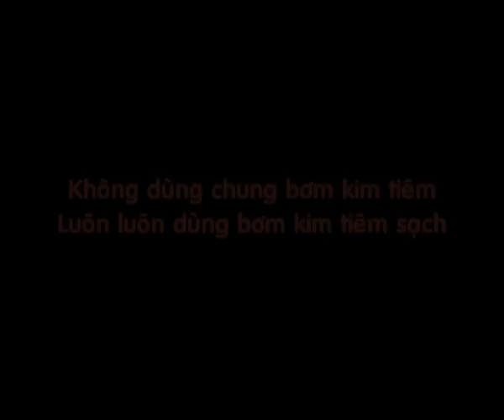HIV/AIDS-Injecting Drug User-Paper Cut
"HIV/AIDS Prevention among Youth" Project is the biggest project on HIV/AIDS that has been done so far. DIGISUN initially participated in this project as the sub-contractor of IDS Media Vietnam to produce 90 one-minute TV Spots with a variety of messages about HIV/AIDS prevention. HIV/AIDS is a sensitive topic that needs to be dealt with carefully. To fulfill this assignment, we have applied a bright approach which can be summarized in five words, say "young, creative, stylish, confident, and proactive" These are also the characteristics of the youth, the target audience of the project. Sensitive messages were smoothly and pleasantly imparted through various presentation styles including animations, music video clips, game shows, normal spots, blog-style spots and so on. These spots have gone far from normal communication spots and have become favorite clips for the youth which have been downloaded thousands of time.